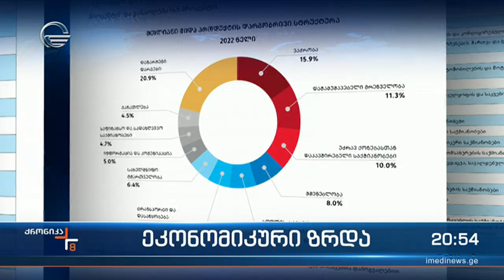სტატისტიკის ეროვნული სამსახური ქვეყნის ეკონომიკური ზრდის მორიგ შედეგებს აქვეყნებს